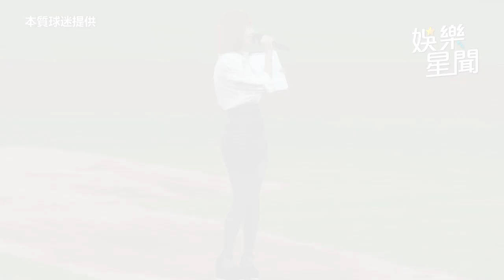樂天女孩全體穿制服跳舞 網友笑「這裝扮也太誘惑了吧!」｜三立娛樂星聞